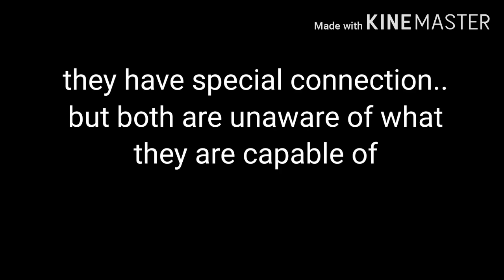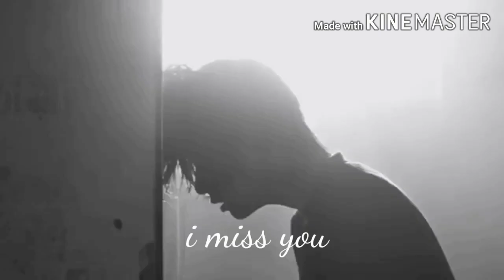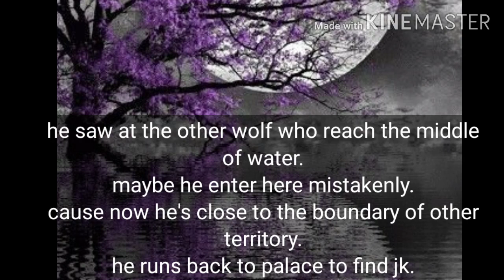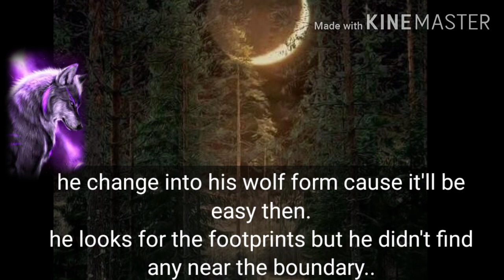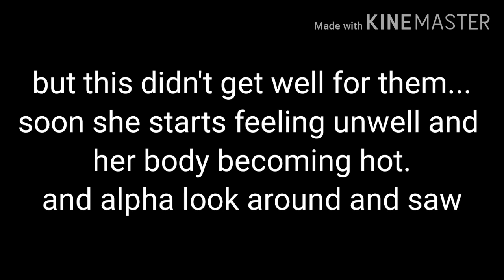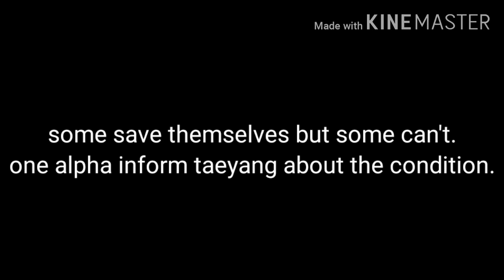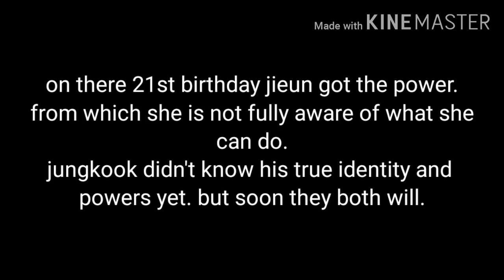Taekook ff (alpha x omega) ft. other ships ep-5 'wildest dreams'